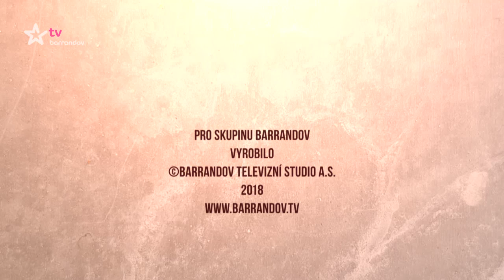Takhle tu žijeme! (2018/12) - Příliš mnoho lásky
Myslíme si, že všechno zvládneme, že na život máme partnera jako oporu. Potom přijde špatné rozhodnutí a všechno hezké končí krachem, hádkou, rozvodem, exekucí. Jak z toho ven? Komu se svěřit? Co udělat lépe? Pojďme společně u vás doma vyprávět příběhy, které se týkají mnoha z nás (Premiéra)